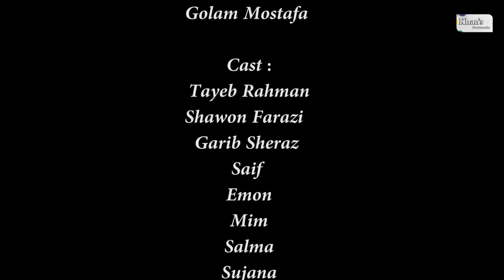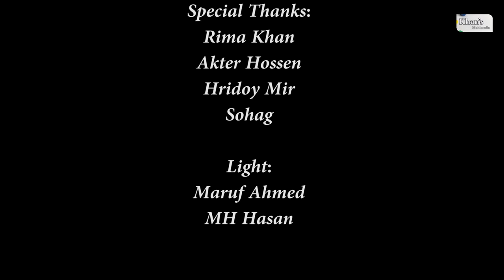Sukhi Manush | সুখি মানুষ | New Short Film | Tayeb Rahman | Khan's Multimedia | Comedy Drama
Sukhi Manush

Story & Director: Tayeb Rahman
Produced By: Khan’s Multimedia
Producer: Golam Mostafa
Cast : Tayeb Rahman, Shawon Farazi, Garib Sheraz, Saif, Emon, Mim, Salma, Sujana, Apon
Edit: Tayeb Rahman
Camera: Shokal Ahmed

bangla sed short film